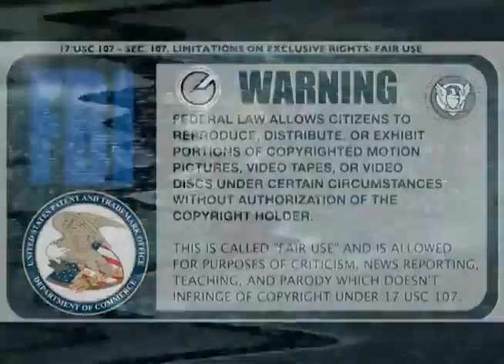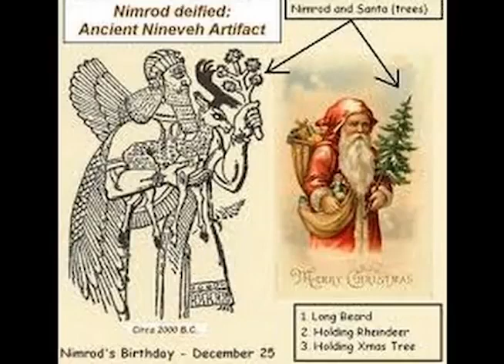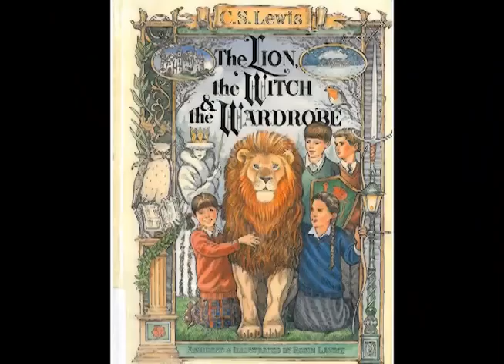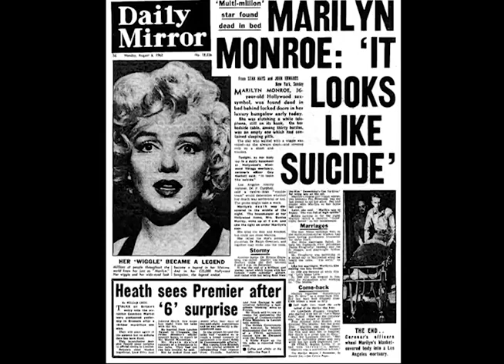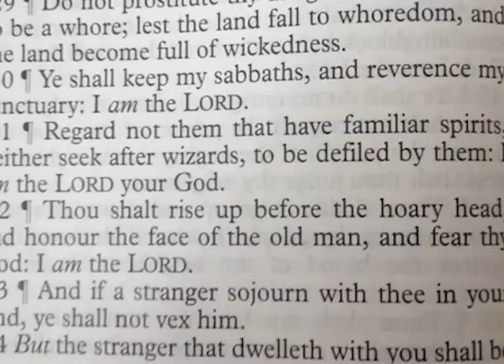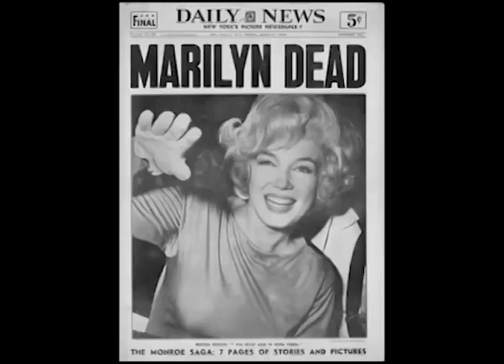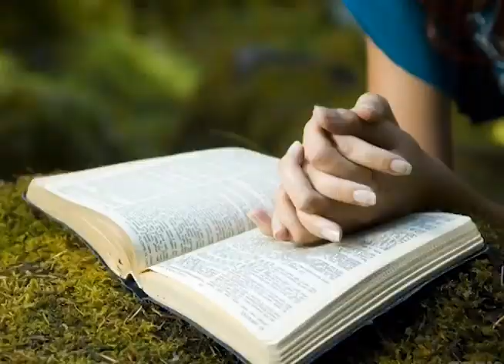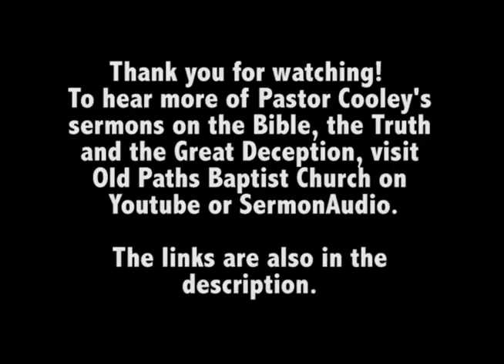Satanic Roots Of Hollywood (The Movie) - Pastor Jason Cooley